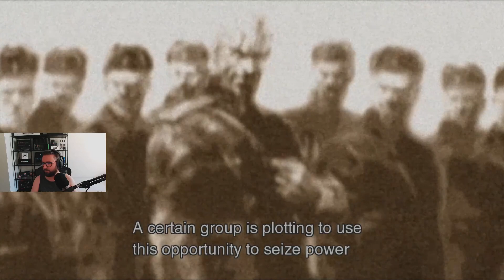Let's Play Metal Gear Solid Master Collection: Volume 1 - Epizod 67